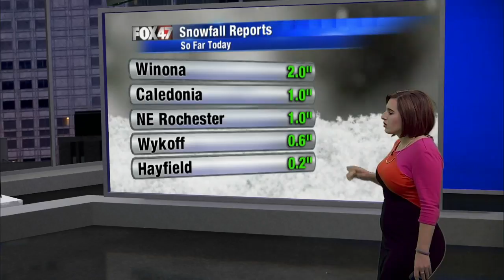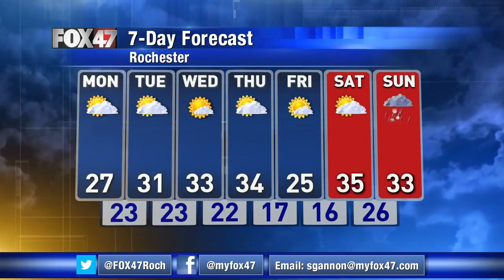Sarah's 9pm Sunday Forecast 12/1/19